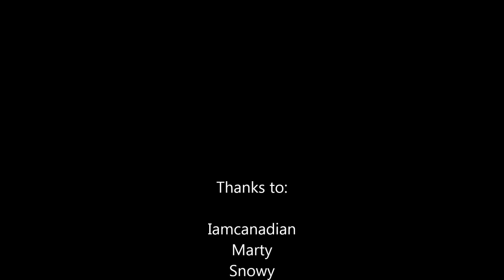Aureus Online -Devil Gate Showcase-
Showcasing the newly improved Devil Gate!